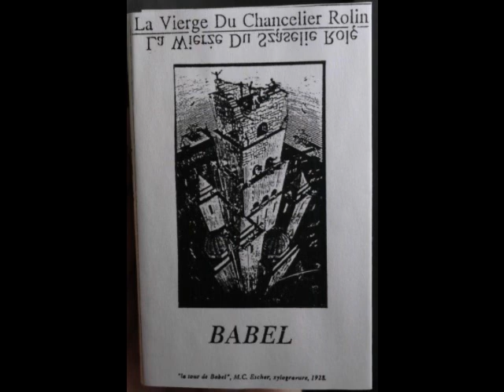La vierge du chancelier Rolin - Whim on a circular plane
La vierge du chancelier Rolin